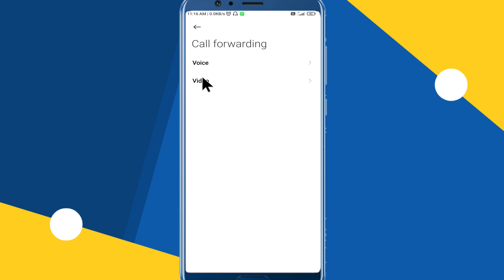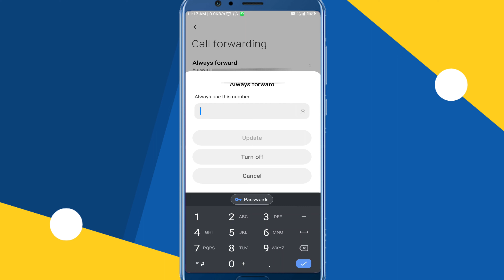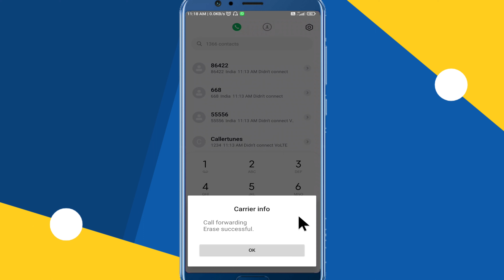Call Divert kaise hataye? Call Divert band karana hai to yeh setting kare.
Call divert hatane ke liye 2Method hoti hai pahla to Manually aur dusra USSD code se Call divert hata sakte hai. Call divert aur Call forward dono ek hi chij hoti hai esliye aap confuse mat hona.

Call Divert Deactivate:- Apne number par aane vali forwarded calls ko band karna ki process ko Call divert deactivate karna ya call forwarding off karna kahlata hai.

Video Chapters 👇
00:00 Exploring Title
00:44 Humble request
00:56 Channel Intro
01:04 First Method
02:43 Second Method
03:35 Conclusion

👉 Call Divert kaise chalu kare?

Follow us more updates 👇
👉 Channel Instagram  account 👇

Creator - Tech Bishal (Bishal Bhati)